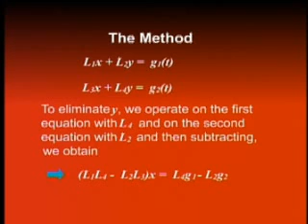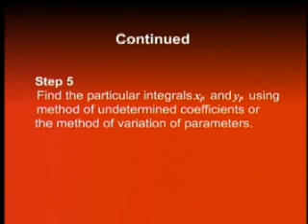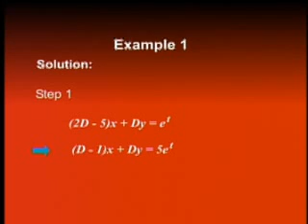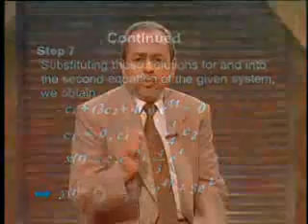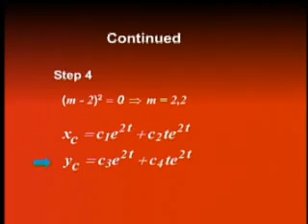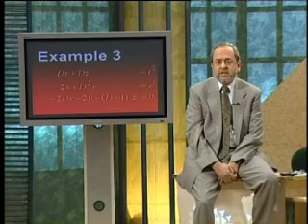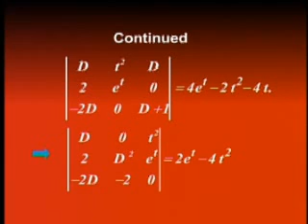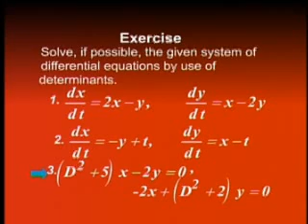MTH401_Lecture36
MTH401 Differential Equations